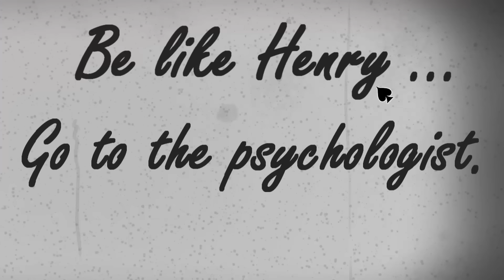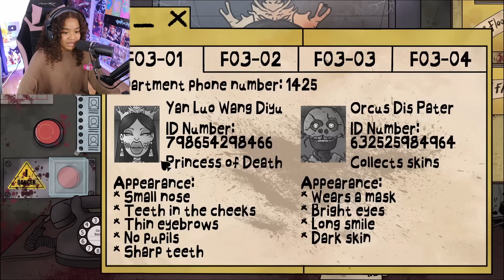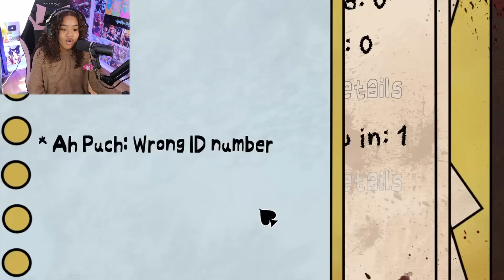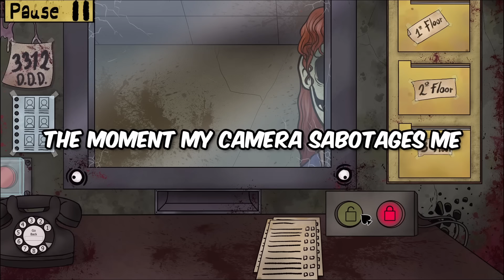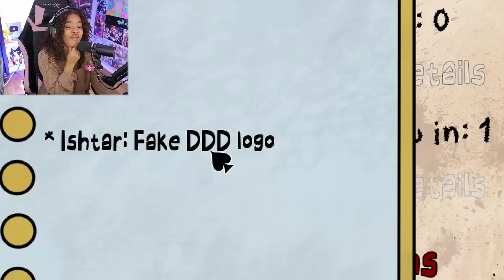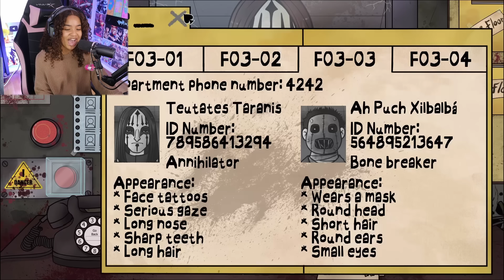That's Not My Neighbor HARDCORE UPDATE IS CRAZY!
Today we're Playing That's Not My Neighbor HARDCORE UPDATE!

My social's╰(*°▽°*)╯